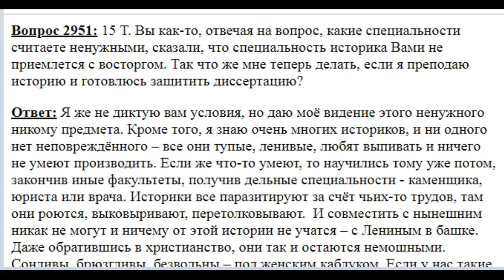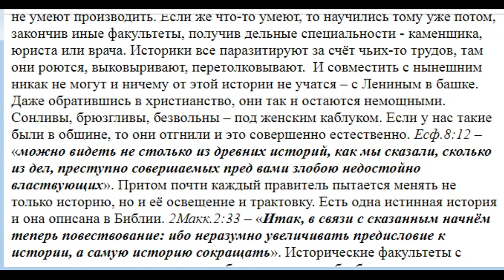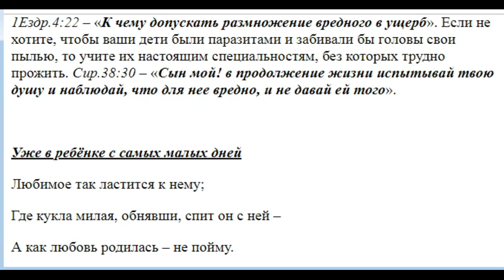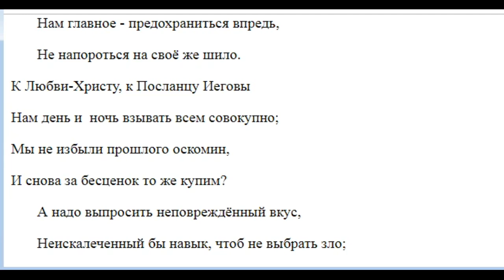2951. Историк - ненужная профессия?